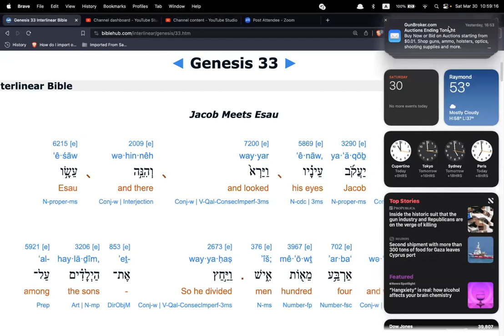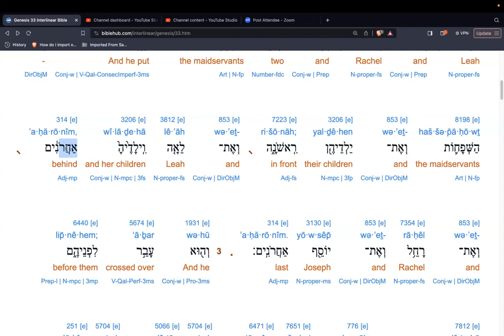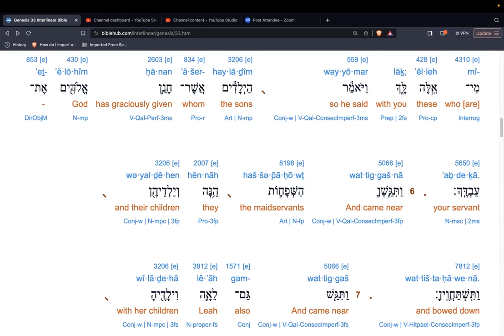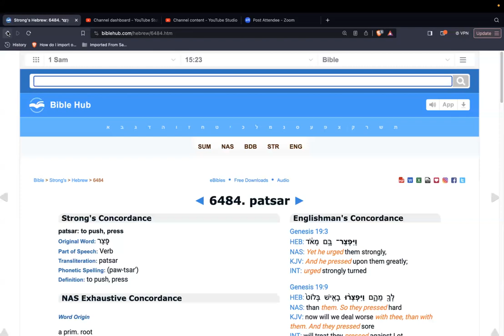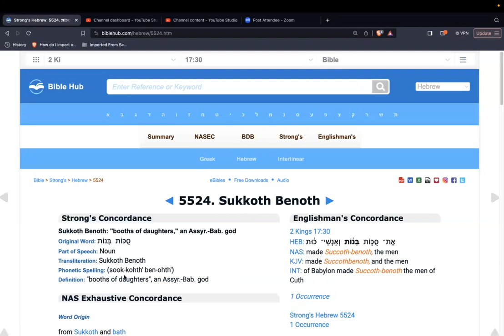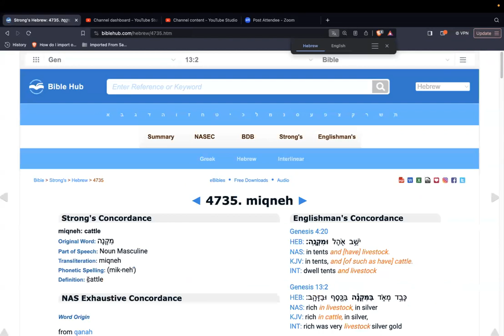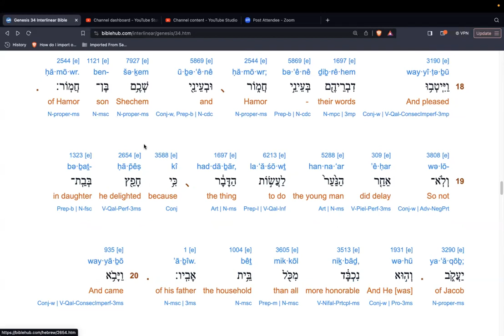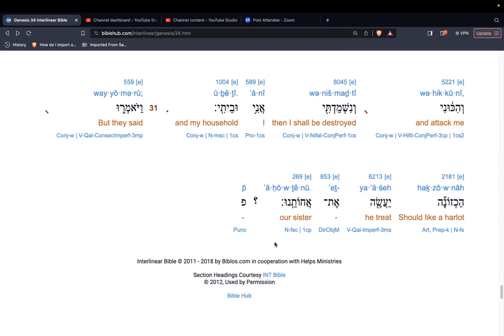(SS) on Beresith (Genesis) 33 & 34. 18th of the 1st month (30Mar24)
Shalom to you all. Today we continued in our study of Genesis, and looked at Ya'aqob's tribute to his brother while returning to the land, how that foretold future events in an inverted state, and a few more treats.

Thank you for your time. Yahuah be with you (Ruth 2:4).